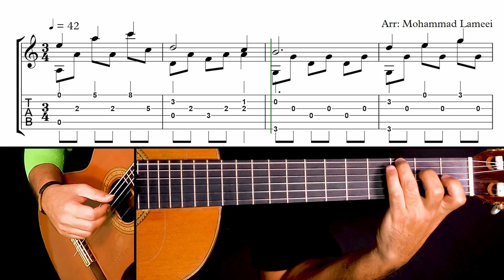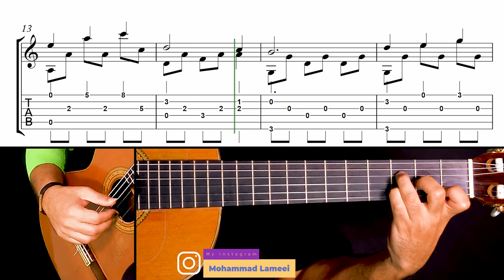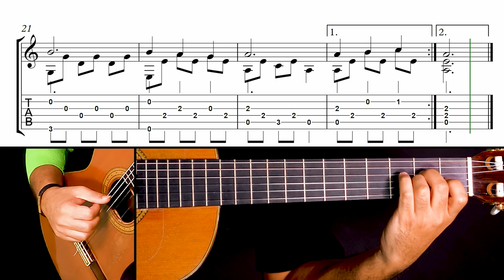Gladiator (Honor Him) by Hans Zimmer | Fingerstyle Guitar Tutorial + Sheet & Tab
Gladiator (Honor Him) by Hans Zimmer (Classical & Fingerstyle Guitar Tutorial + Sheet & Tab)
music: 00:00
slow version: 01:49
►SPOTIFY (You can also find me on all other major music platforms by searching "Mohammad Lameei")
My Guitar Tutorials:
اگر در داخل ایران هستید میتونید نت و تبلچرهای من رو از سایت من تهیه کنید 🎼Tab ✅👇🏽